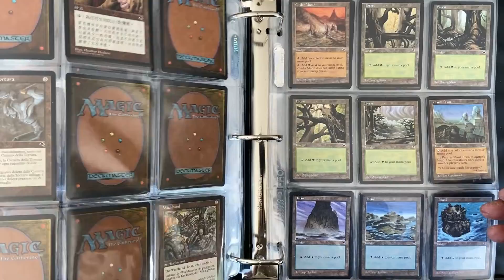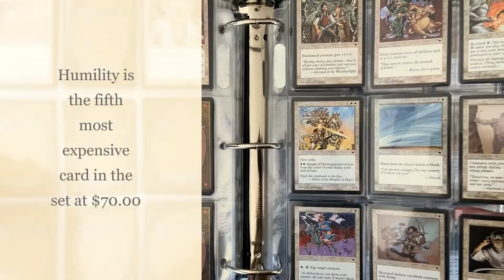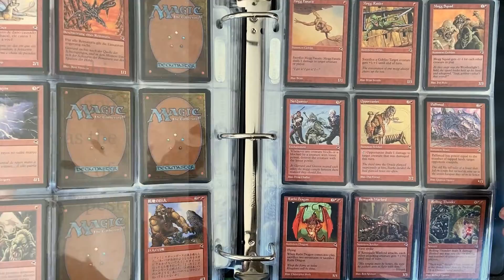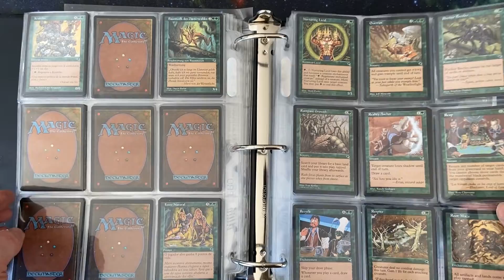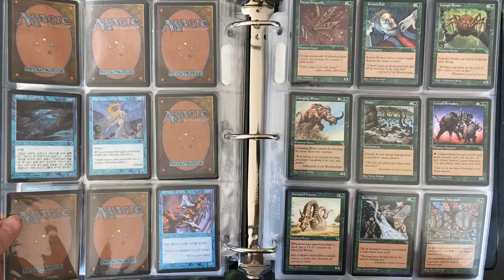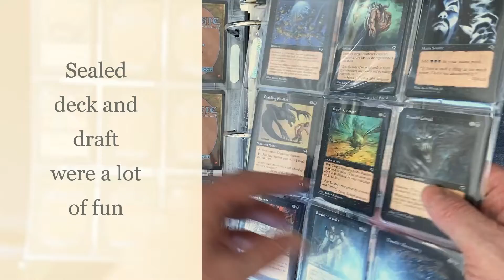Magic the Gathering Tempest full set Look / Forgot how good this expansion was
Looking at a Magic the Gathering complete Tempest set. With some useless info and random trivia